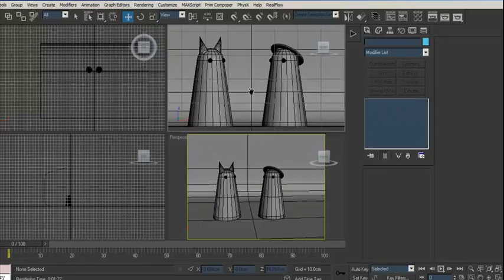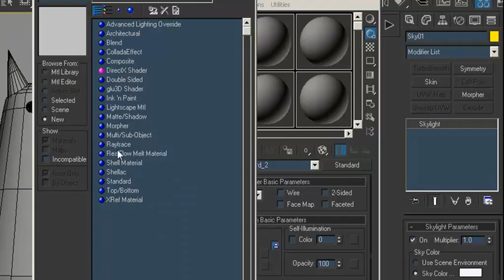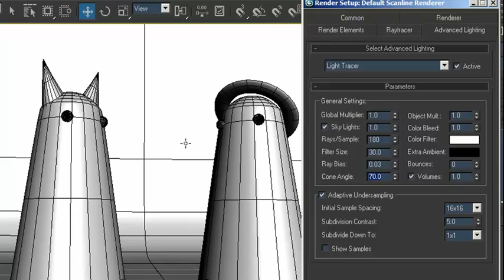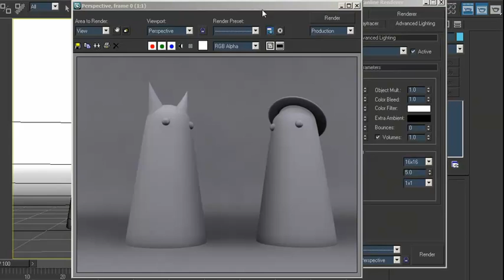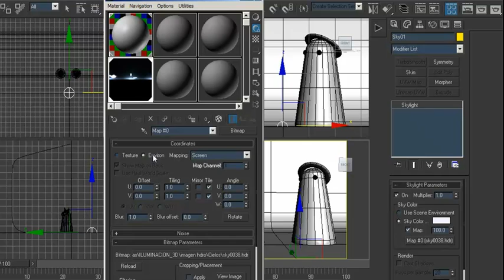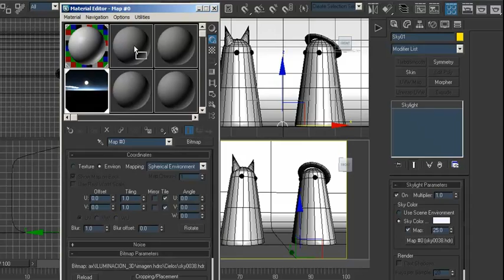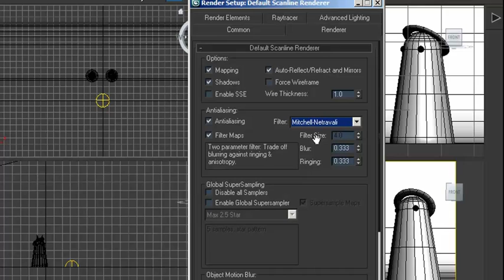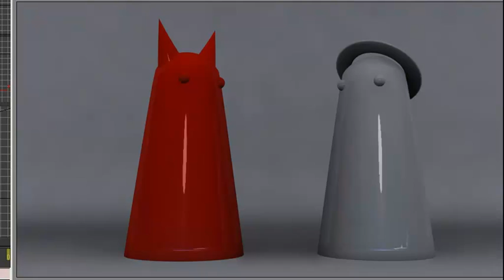Tutorial Skylight - 3D Max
Hola amigos, les comparto este tutorial que hice para todos aquellos
que les gustaría aprender, con este tipo de iluminación.

Y también les invito a buscarnos por Facebook Y en el blog